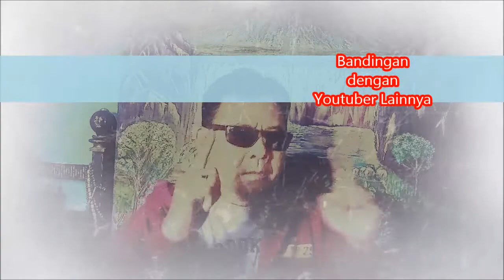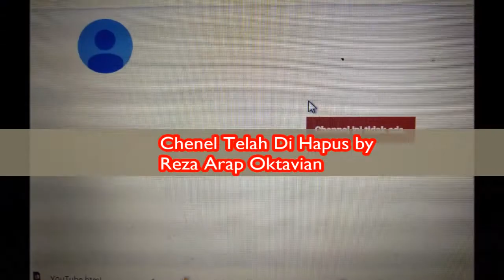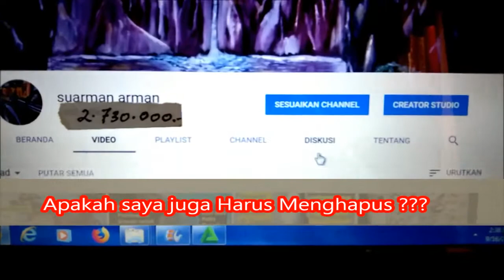Reza Oktavian Hapus semua video di chenel youtube